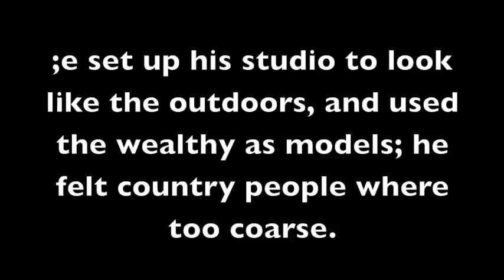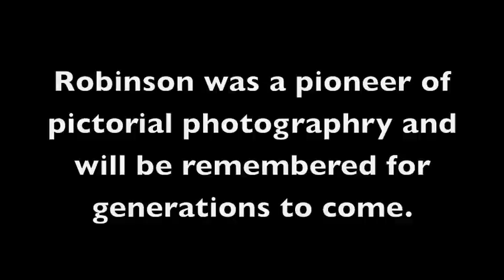Henry Peach Robinson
A short video highlighting a wonderful photographer and his work.